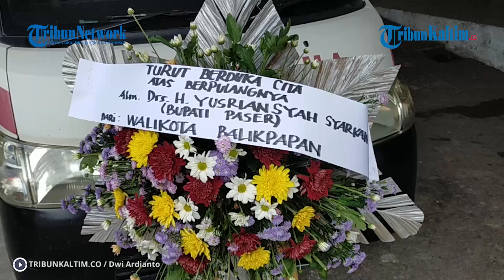Bupati Paser Yuriansyah Syarkawi Meninggal Dunia, Miliki Riwayat Jantung Hingga Dirawat di ICU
Direktur RS Pertamina Balikpapan, Khaeruddin membeberkan kronologis terakhir meninggalnya Bupati Paser, H Yusriansyah Syarkawi. Menurutnya, almarhum Bupati Paser itu datang ke RS Pertamina Balikpapan dengan keluhan, demam, batuk, dan sesak. Sebelum dirujuk ke RSPB, almarhum pun sempat singgah ke rumah pribadinya di Balikpapan Baru. Lantaran sempat mengalami penurunan, almarhum pada akhirnya dijemput pihak rumah sakit.
Sehingga pukul 7 malam tiba di IGD dan pihak dokter pun langsung melakukan penatalaksanaan penanganan.

Naskah: TribunKaltim.co/Miftah Aulia Anggraini
Videografer: TribunKaltim.co/Dwi Ardianto
Editor: TribunKaltim.co/Fz